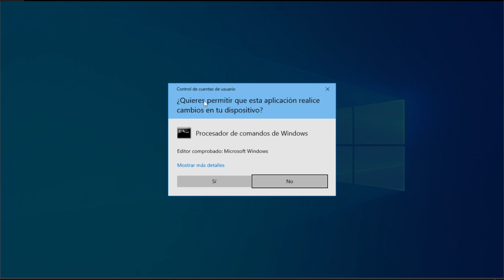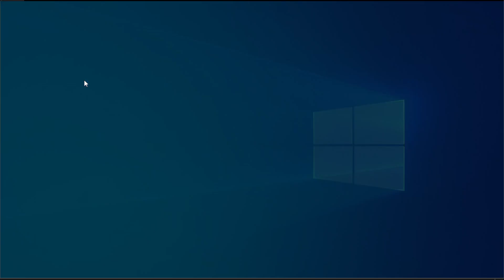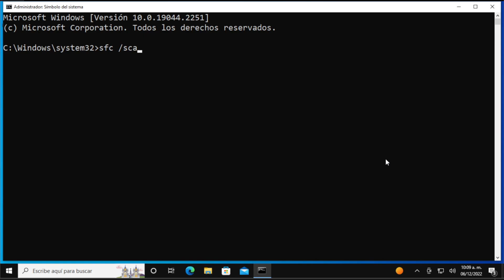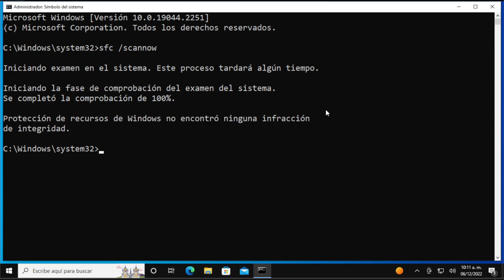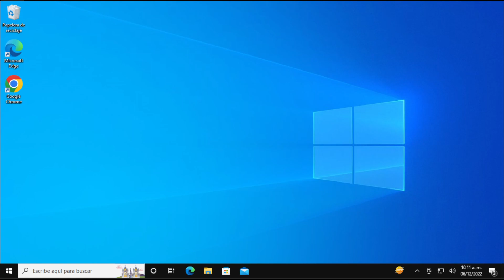Solucionar el código de error de Microsoft Store 0x80073d0d en Windows 11/10 [Tutorial]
El código de error 0x80073D0D es un problema relacionado con la tienda y, a menudo, aparece cuando intenta abrir Microsoft Store o las aplicaciones descargadas desde allí. Este problema también puede ocurrir cuando intenta instalar nuevas aplicaciones o actualizar las existentes en la Tienda Windows. Si también tiene problemas con este código de error y no sabe cómo solucionarlo, le sugerimos que aplique las correcciones que se analizan en este tutorial. Sin embargo, antes de eso, aprendamos por qué ocurre en PC con Windows 11 o 10.

El error 0x80073D0D es un error de la tienda de Microsoft que aparece a menudo cuando intentamos abrir la tienda de Microsoft. Este error también puede ocurrir cuando intentamos descargar aplicaciones de Microsoft Store.

Problemas abordados en este tutorial:
Descarga de error de Microsoft
Código de error de Microsoft Store 0x803f8001
Código de error de la tienda de Microsoft
Código de error de Microsoft Store 0x80072f30
Error de tienda de Microsoft 0x803f8001
Error de MicrosoftStore, algo sucedió de nuestra parte
Código de error de Microsoft Store 0x80072f8f
Error de tienda de Microsoft 0x80072efd
Error de aplicaciones de Microsoft Store
Error de Microsoft Store, inténtalo de nuevo más tarde

Como usuario de PC con Windows 11 o Windows 10, de vez en cuando se encontrará con errores de Microsoft Store, como los códigos de error 0x8D050002, 0x80073d0a, 0x00000190, 0x87E10BD0, 0x80073D12, 0x80004003, etc. En esta publicación, brindamos las soluciones más adecuadas para corregir con éxito el Código de error de Microsoft Store 0x80073D0D cuando intenta descargar e instalar un juego o una aplicación en su dispositivo.

● ᴢᴀᴛɪᴇʟ